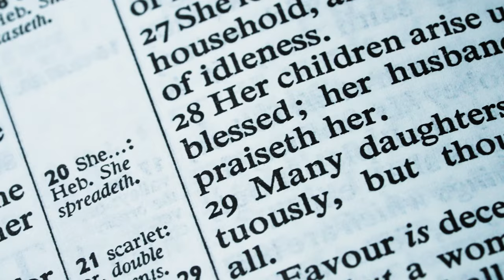Christian Womanhood: Boring? | Eve in Exile Trailer 1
Are Christian women called to just do "boring stupid stuff?"

This is the first full trailer for the documentary film "Eve in Exile: The Restoration of Femininity" starring Rebekah Merkle.

This trailer is presented by Canon Press.

MB01G8RQO6IS9OB